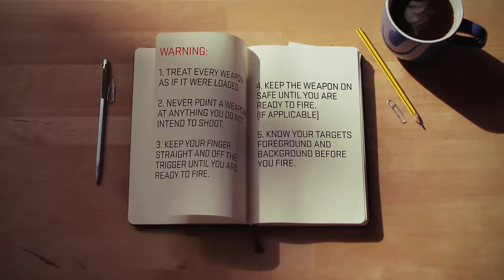The Fundamentals of Gunfighting. Buck Doyle, Field Notes Ep. 47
SureFire Field Notes is a multi-segment informational video series with tips and techniques from subject matter experts of all backgrounds. In this episode, Buck Doyle of Follow Through Consulting discusses his core tenants of gunfighting.

Buck Doyle served over 21 years in the US Marine Corps, including 17 years and multiple combat tours with Special Operations units. As a Reconnaissance Marine attached to 1st Force Recon, 1st Recon BN, and MARSOC units, Doyle served as Team Leader, Platoon Sergeant, and Chief Instructor at Special Missions Training Branch. He has current, extensive experience in hostile fire/combat zones in the Middle East, Africa, and Asia. Doyle retired from the Marine Corps a Master Sergeant with multiple awards, including the Bronze Star (with Valor).

In 2010, Buck founded Follow Through Consulting, LLC, and spent four years contracting with the Department of Defense as a member of the Joint Expeditionary Team (JET), advising and assisting combat units in Afghanistan. Follow Through expanded its training capabilities in 2014 to include law enforcement and qualified civilians in addition to military units and began consulting with corporate clients in the areas of leadership, team building, and product design/development & testing. More recently, Follow Through has added technical advising and training to cinema/television clients to its capabilities, with Buck providing intensive weapons training to lead cast members of USA Network's "Shooter," as well as serving as a technical advisor on the set of Dwayne "The Rock" Johnson's summer blockbuster, Skyscraper.